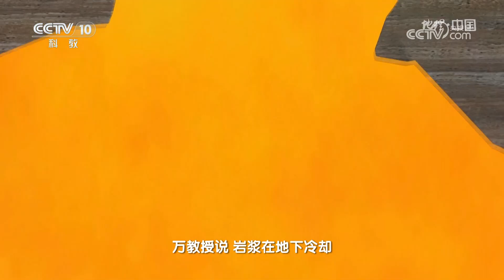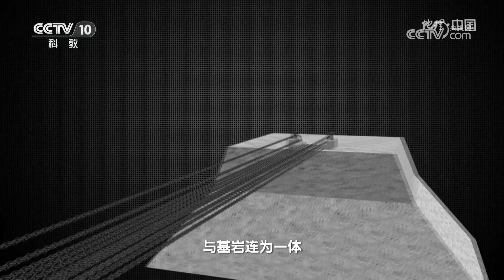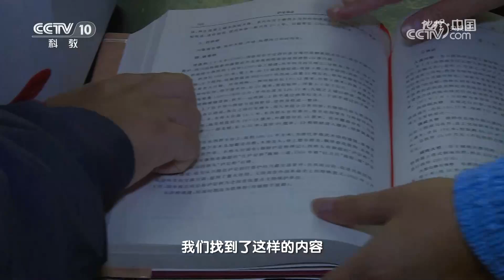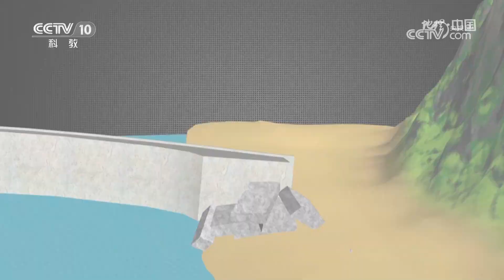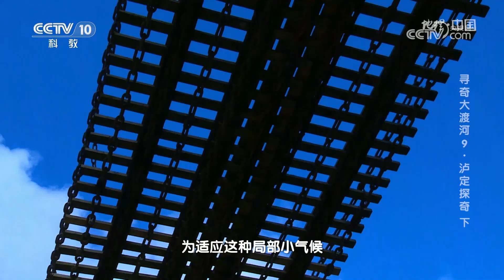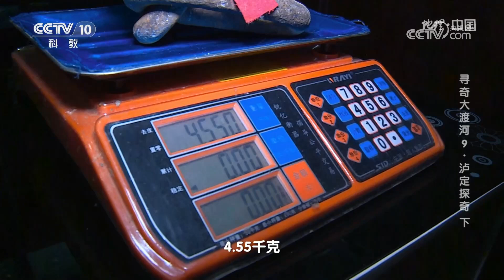13根链子重达40吨！300年前的泸定桥是怎么建成的？20240414 寻奇大渡河9·泸定探奇（下）| CCTV科教《地理·中国》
本期节目主要内容：三百多年前，一座铁索构成的泸定桥横跨在大渡河上，不仅让川西天堑变为坦途，而且缔造了中央红军飞夺泸定桥的传奇壮举。如今，这座历经沧桑的铁索桥仍旧吸引着大家的目光。